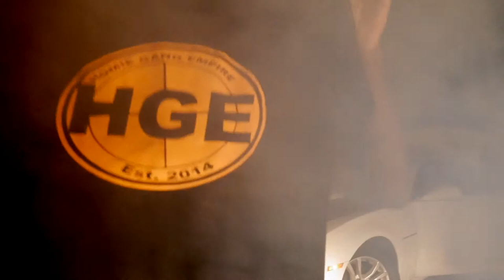Keese Fog light ft. Legrand & Homie Gang UFO Pro. GrandBandz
Keese is An Official Member of NoN, With a Branch Company Called F.E.B … This Release is A Classic FogLight ! !!